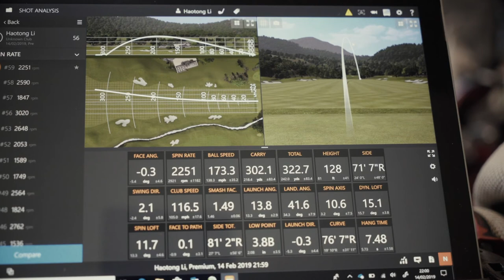Haotong Li at The Kingdom | TaylorMade Golf Europe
Haotong Li visits The Kingdom ahead of his 2019 PGA Tour Season Opener.